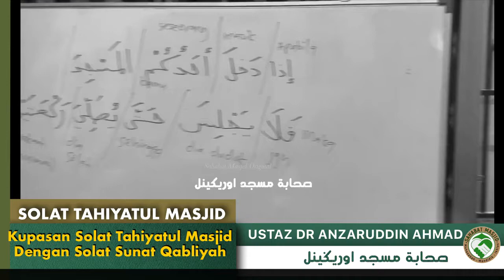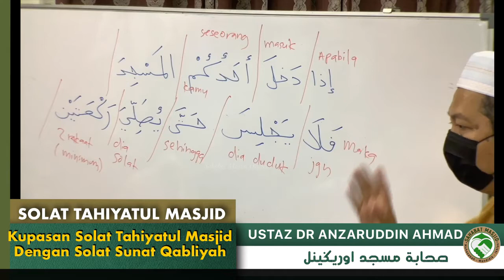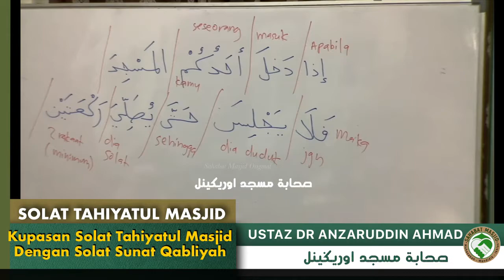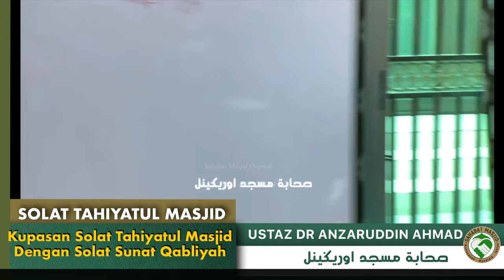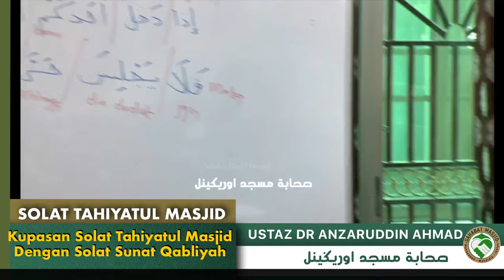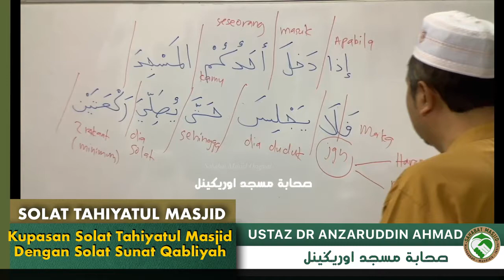Ustaz Dr Anzaruddin Ahmad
Kupasan Solat Tahiyatul Masjid